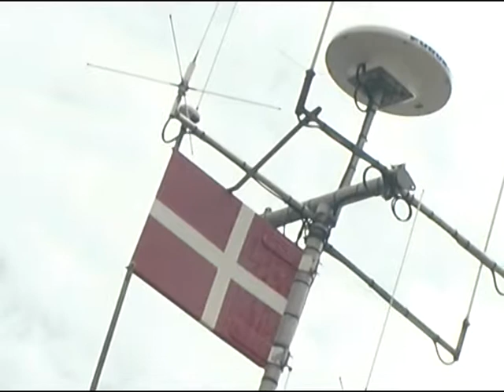Bornholme sustingęs šimtmečių paveiksliukas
Bornholmo sala - nepakartojama. Vaizdai joje tarsi iš paveiksliuko. Pradedant Rione su daugybe pramoginių žvejų valtelių. Įspūdingi balti namai su rudais stogais.
Automobiliu apsukti Bornholmo salą gali per dieną. Jei gilinsies į jos istoriją priteiks savaitės. Pažiūrėti yra į ką
Bornholmas garsėja kaip žvejų sostinė. Kiekviename žvejų kaimelyje uosteliai. Statyti prie 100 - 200 metų.
 Listed žvejų kaimas turi kelių šimtų metų žvejybos uostą. Jame išliko žuvų saugykla "Josina Wilhelmina", statyta 1852 metais. Krantinės atrodo dar senesnės.
Svenekės uostelyje vėl viskas alsuoja senove. Tarsi sugrįžtum į 19 amžių. Netgi žuvų svarstyklės iš XX amžiaus pradžios.
Neksė - šiuolaikinis žvejų uostas. Didžiausias rytinėje Danijos dalyje. Toliau Snogebekas su tilteliu į jūrą ir tarsi saloje suformuotu žvejų uostelius. Laivai šiuolaikiniai, o uostelis - skaičiuojantis šimtmečius.
Palieki Bornhholmą, bet vėl ir vėl norisi sugrįžti į stabtelėjusio laiko paveiksliuką.